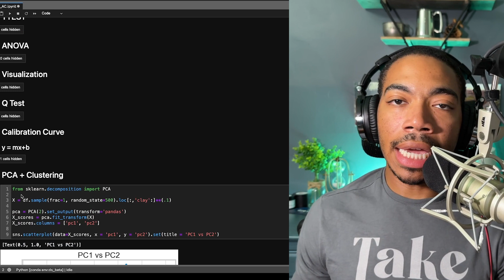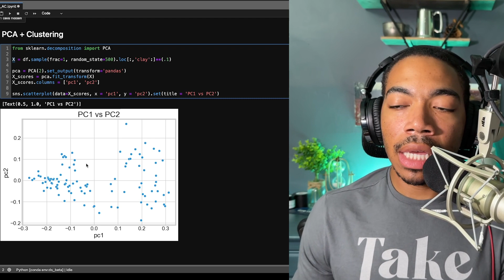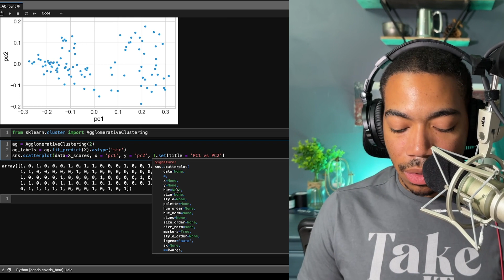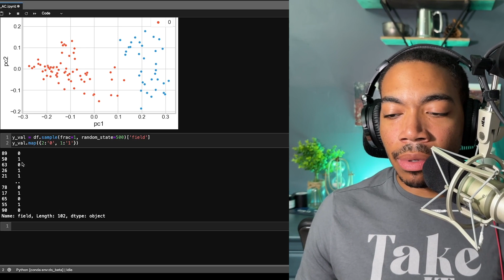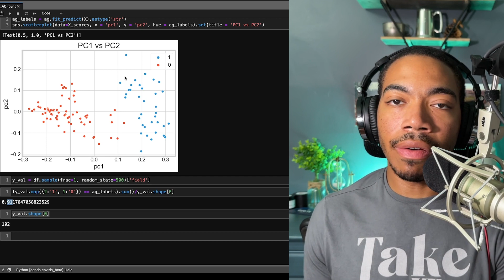Label Generation Made Simple: Data Analysis with PCA and Agglomerative Clustering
In this video, I will demonstrate a powerful technique to generate labels for unlabeled analytical data using PCA (Principal Component Analysis) and agglomerative clustering. By leveraging these methods, I will showcase how this approach performs by comparing the newly generated labels with the originally labeled data. Join me to unlock the potential of data analysis and witness the effectiveness of PCA and agglomerative clustering in label generation